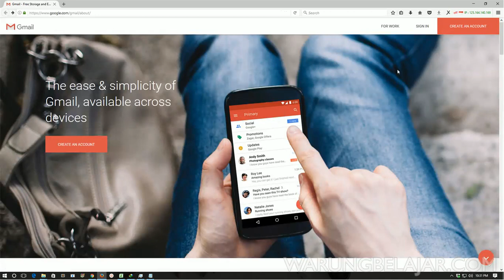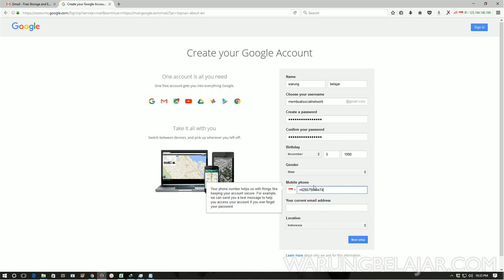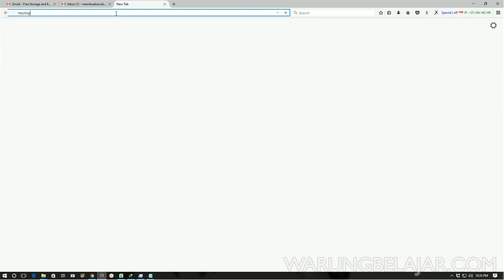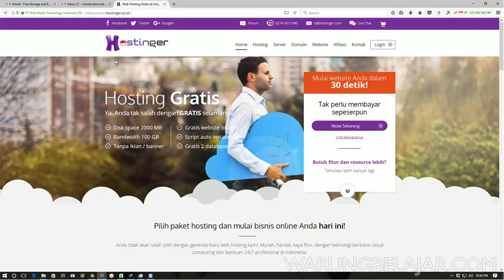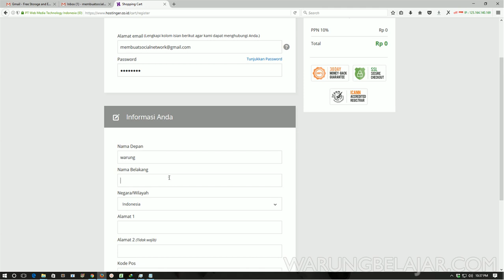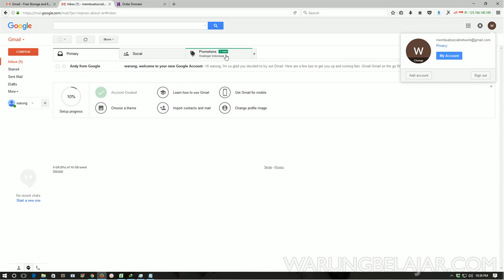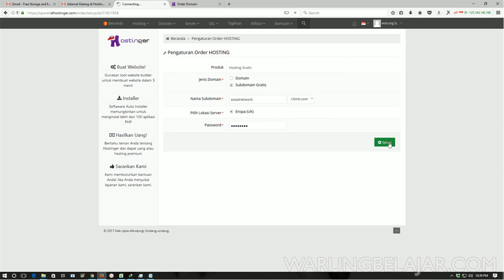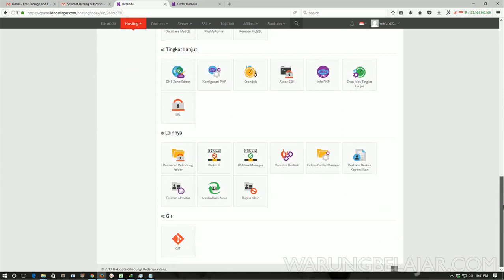cara mendaftar email dan hosting